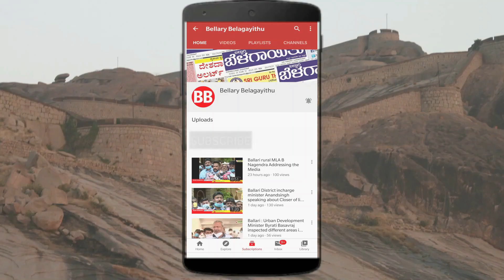Sriramulu about college opeing | Ballari | Bellary Belagayithu